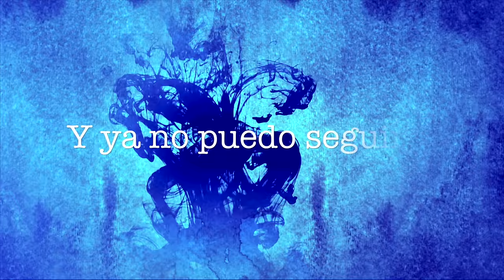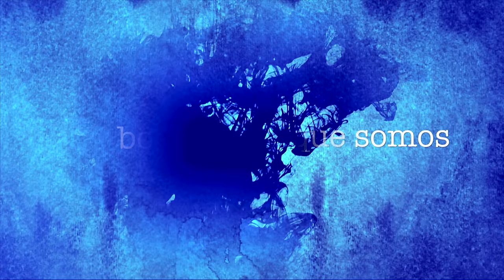Ruth Lorenzo "Planeta Azul" (Lyric Video Oficial)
Créditos canción:
Música y letra: Ruth Lorenzo.
Publishing: Roster Publishing  / Clipper’s Music
Producido por Chris Wahle y Sebastian Thott.
Guitarras, batería y programaciones: Chris Wahle y Sebastian Thott.
Grabación de voces por Chris Wahle en Ten Productions, Sabadell (España).
Mezcla por Chris Wahle en Fire At Will Studios, Estocolmo (Suecia).
Masterizado por Björn Elgelmann en Cutting Room, Estocolmo (Suecia).
Supervisión artística por Xasqui Ten.